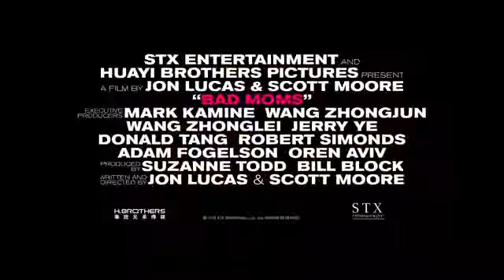When three overworked and under-appreciated moms are pushed beyond their limits, they ditch their co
When three overworked and under-appreciated moms are pushed beyond their limits, they ditch their conventional responsibilities for a jolt of long overdue freedom, fun, and comedic self-indulgence.